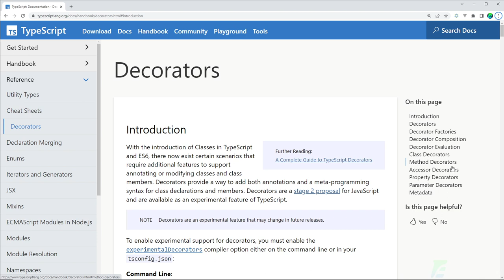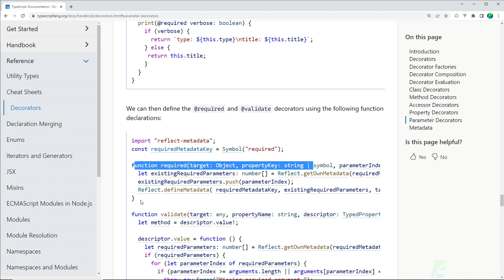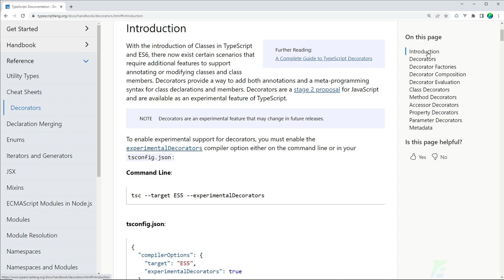Para Saber Mais Sobre Decorators no TypeScript